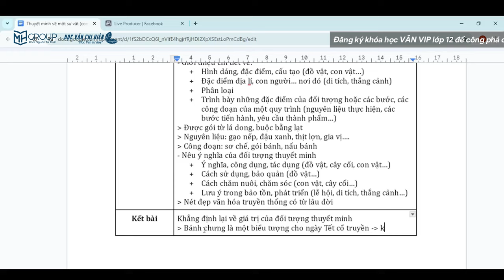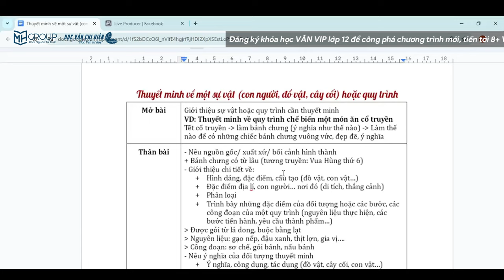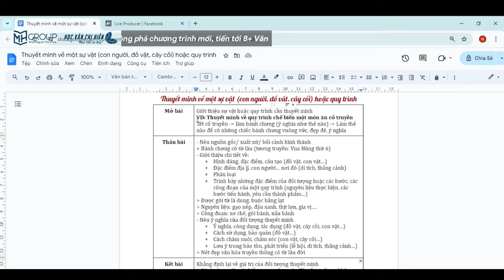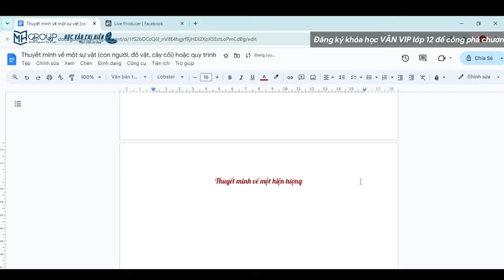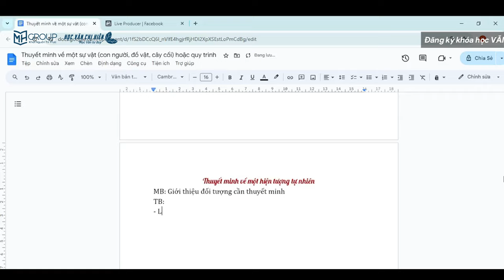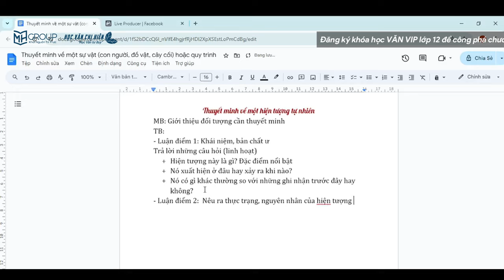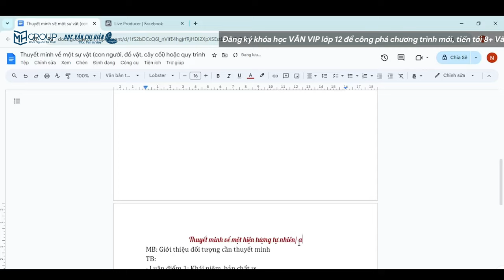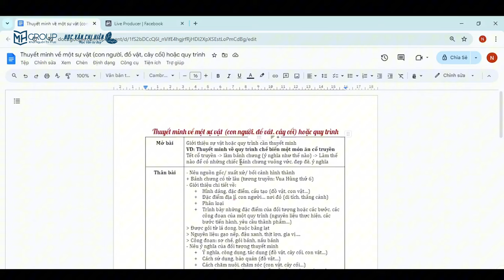THUYẾT MINH VỀ 1 SỰ VẬT (CON VẬT, ĐỒ VẬT, CÂY CỐI) HOẶC QUY TRÌNH - LỚP 11 || HỌC VĂN CHỊ HIÊN